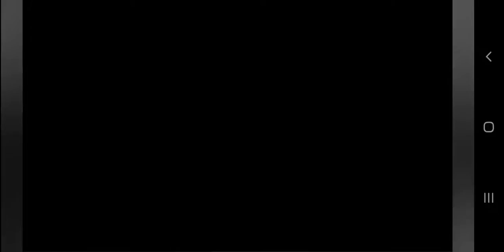SEA SHANTY TRAILER Park BOYS!!!!!!!!!!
Trailer Park Boys sea shanty kitty version.